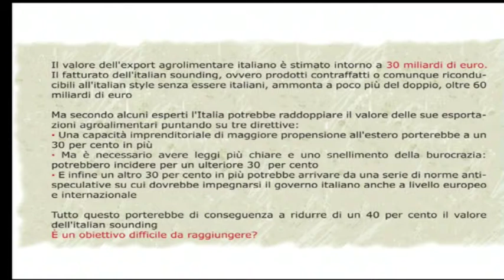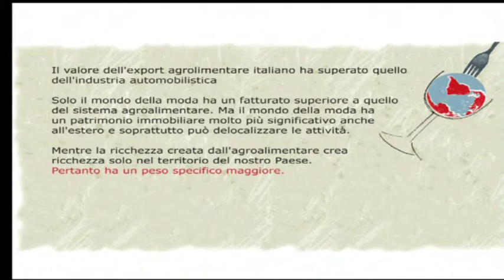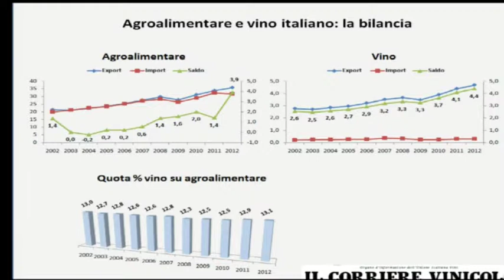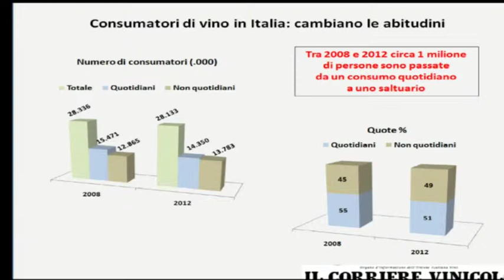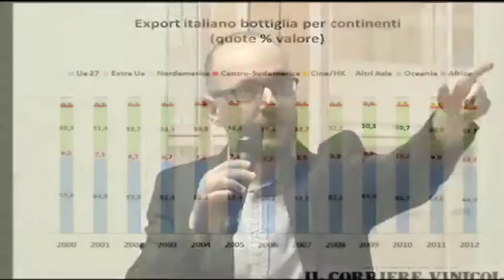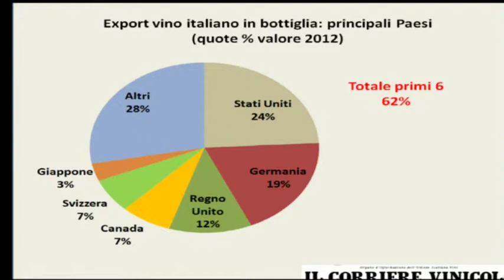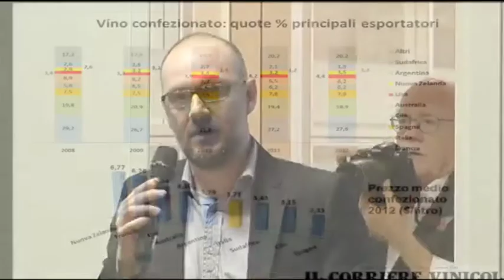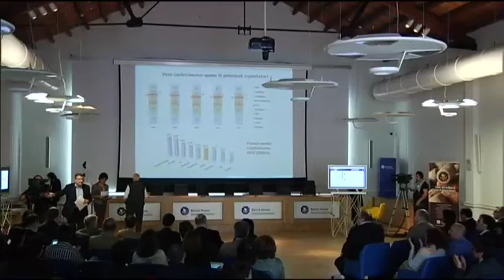Forum "Il gusto italiano per il mondo" - Prima parte